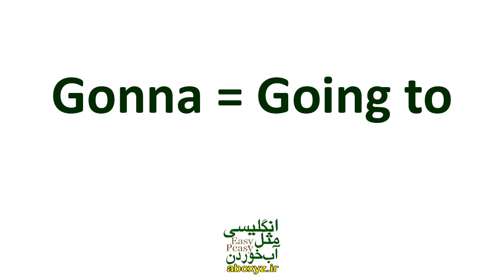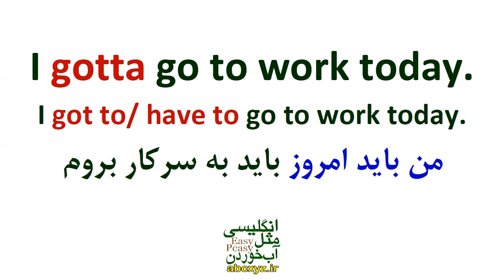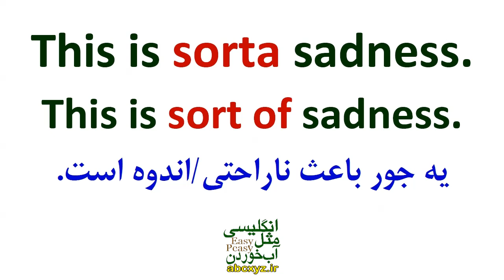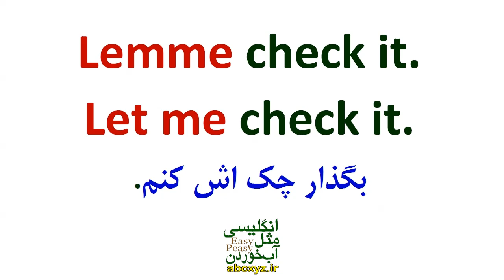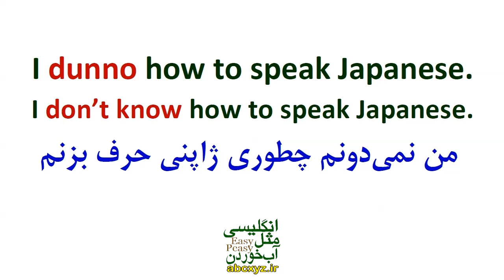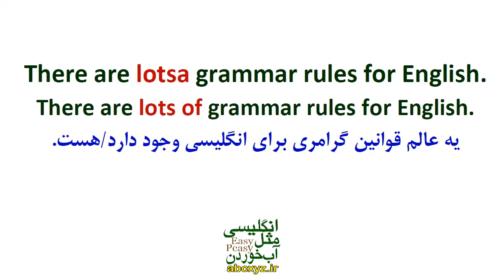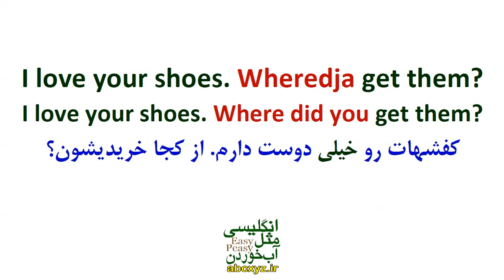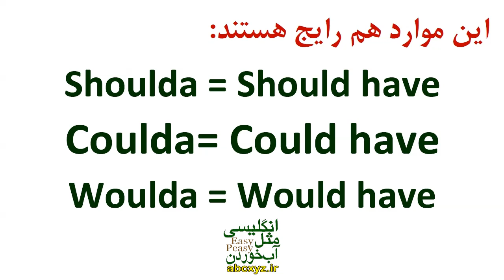کاربرد مخفف های Gonna و Wanna در انگلیسی عامیانه با معنی فارسی و تلفظ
در این درس مهمترین مخفف های انگلیسی مثل Gonna و Wanna  با ترجمه و تلفظ و توضیح فارسی خدمت شما عزیزان بیان شده است که با تماشا و تمرین این درس به این اختصارهای ضروری مسلط شوید و آنها را یاد بگیرید.
در زبان انگلیسی عامیانه یکی از مواردی که بسیار کاربردی است و استفاده میشود بکارگیری و استفاده از مخفف های gonna, gotta و wanna است. این سه فقط در زبان روزمره بکار می روند.
Gotta
gotta مخفف have got to می باشد که از لحاظ کاربرد فرقی با have to ندارد. به چند مثال توجه کنید:
I gotta be at work within 10 minutes.
باید در ظرف 10 دقیقه در محل کارم باشم.
You gotta drive a bit slower here.
تو باید اینجا یکم آروم تر رانندگی کنی.
gonna مخفف going to است:
He is gonna buy a car.
او قصد داره یه ماشین بخره.
I’m gonna prepare myself for the next exam.
قصد دارم خودم رو برای امتحان بعدی آماده کنم.
Wanna
wanna مخفف want to است. به چند مثال توجه کنید:
Where do you wanna go?
کجا می خوای بری؟
I wanna visit my parents.
می خواهم به دیدار والدینم بروم.
چند نکته
از wanna نمی توان برای اسامی یا ضمایر سوم شخص مفرد (she, he و it) استفاده کرد:
She wanna visit her parents.
گاهی اوقات دیده می شود که هنگام استفاده از این مخفف ها حرف اضافه to نیز بعد از آنها بکار برده می شود ولی  حرف اضافه to نباید بعد از آنها استفاده شود.
این لغت غیررسمی است و فقط برای اینکه بگوییم چگونه تلفظ شده است استفاده می شود. البته به این معنا نیست که شخصیت های رسمی در مکالمه و گفتگو از این کلمه اجتناب کنند.